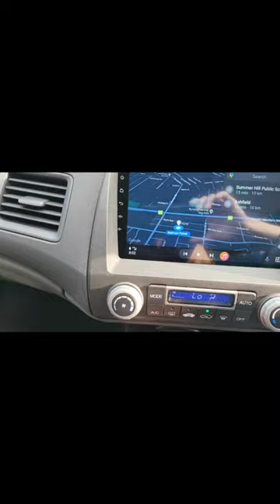Done 9-inch radio install 2008 Honda Civic Wireless Carplay, Android Auto & Night Camera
A short video we want to introduce to the audience about the unit just completed on 2008 Honda Civic. At the same time, it fits Civic 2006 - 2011 series

🎁 If you want to have the same system fitted into your car, we have a DIY package for this car model, or we can organize the installation for your car.

We recommend contacting us before the purchase to verify some important information such as the factory amplifier, factory camera, factory steering wheel controls, or any other questions.

⚠️⚠️ MPX AUTOS is based in Sydney, Australia